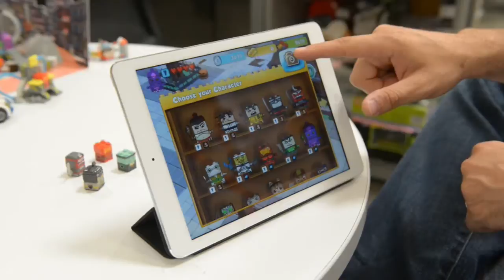Spin Master | From Bakugan to Spin Master Entertainment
Join the conversation and share your photos with us on Instagram